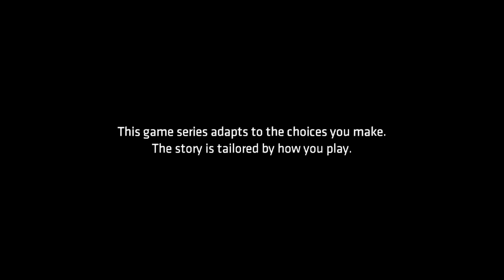Continuation of episode 2 Batman Realm Of Shadows THINGS HEATIN UP